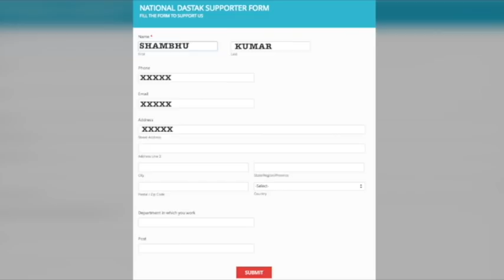23 मई से पहले होगा बड़ा खेल,पलटेगी बाजी देखे /SHOCKING NEWS ON BAHUJAN